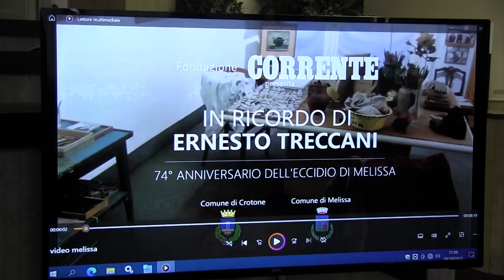Crotone | Nel ricordo dell’artista Ernesto Treccani, a 74 anni dall’Eccidio di Fragalà